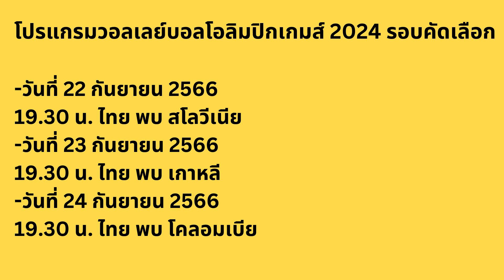วอลเลย์บอลหญิงทีมชาติไทยชุดคัดโอลิมปิก 2024 ตัดตัวเหลือ 14 คนแล้ว ใครหลุดโผ ก่อนดวลเยอรมนี นัดแรก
สมาคมกีฬาวอลเลย์บอลแห่งประเทศไทย ประกาศรายชื่อ 14 นักกีฬาวอลเลย์บอลหญิงทีมชาติไทย เข้าร่วมแข่งขันวอลเลย์บอลหญิงโอลิมปิก 2024 รอบคัดเลือก ระหว่างวันที่ 16-24 กันยายน ที่ประเทศโปแลนด์ ประกอบไปด้วย
ตำแหน่ง เซตเตอร์ พรพรรณ เกิดปราชญ์ , นุศรา ต้อมคำ
ตัวรับอิสระ ปิยะนุช แป้นน้อย , จิดาภา นาหัวหนอง, บอลเร็ว จรัสพร บรรดาศักดิ์, ทัดดาว นึกแจ้ง, วิมลรัตน์ ทะนะพันธุ์, หัตถยา บำรุงสุข หัวเสา, ชัชชุอร โมกศรี, วิภาวี ศรีทอง, ศศิภาพร จันทวิสูตร , อัจฉราพร คงยศ, พิมพิชยา ก๊กรัมย์ , ธนัชชา สุขสด โดยตัดชื่อของ สิริมา มานะกิจ ออกจากทีมชุดนี้